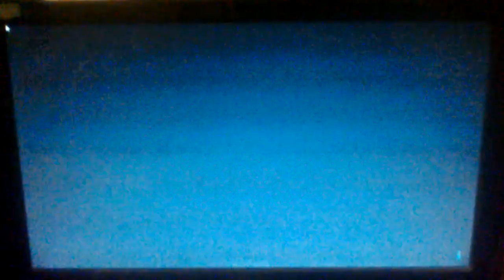Papercraft dreadbear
Plantilla: Drive.Google.com/drive/folders/1QMMfkLccvzyW8yNLFjhhi1nrEibXd